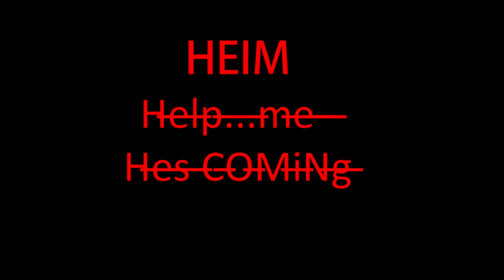HEIM-Official trailer 2015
rated 18